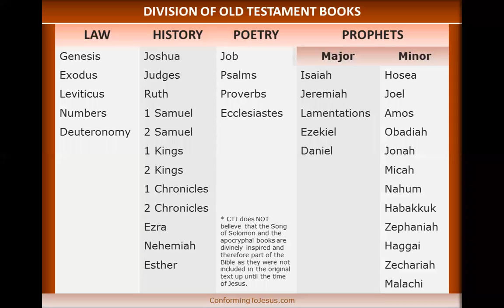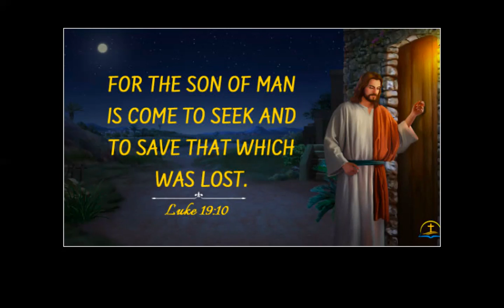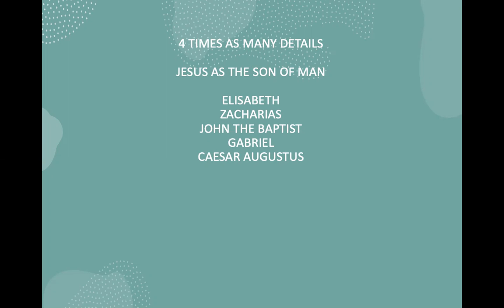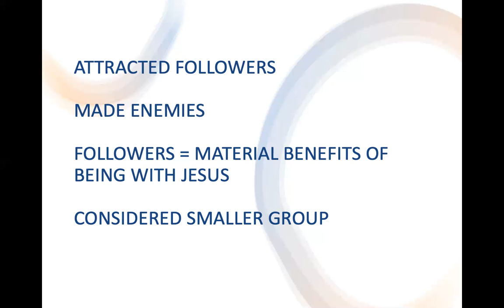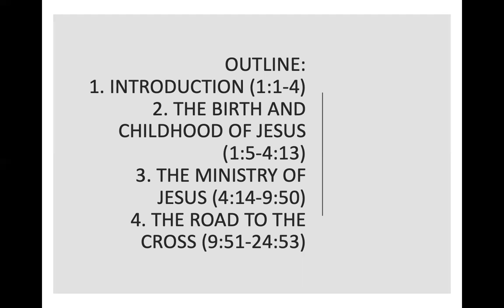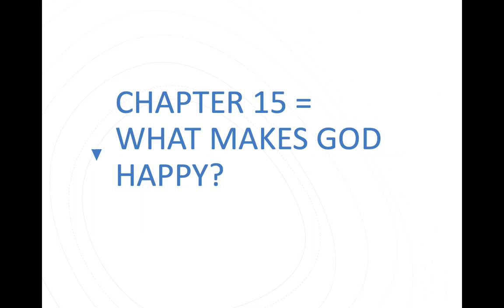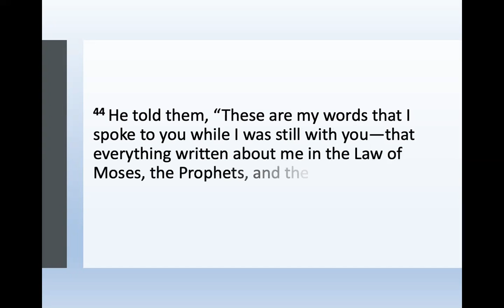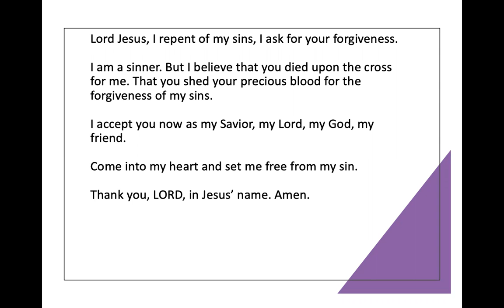4/14/21 GOSPEL OF LUKE by Pastor Jeff Padre Guiwa